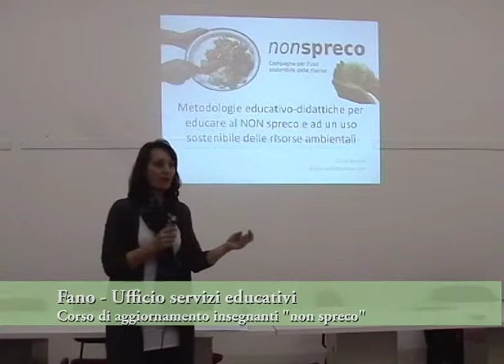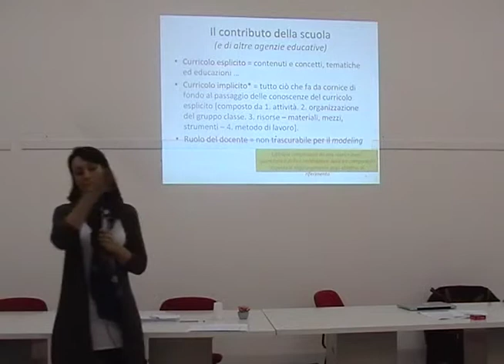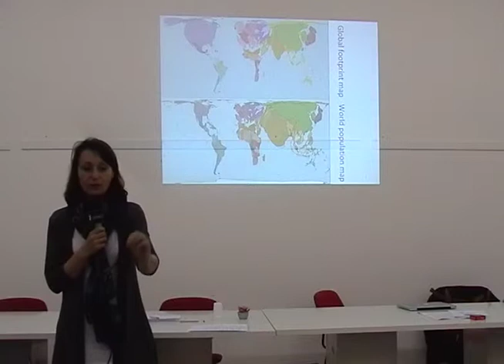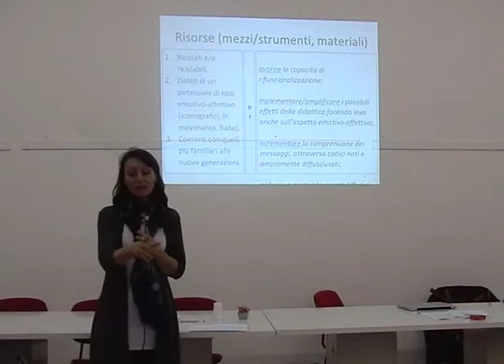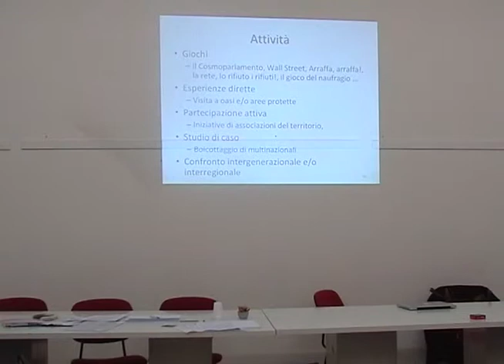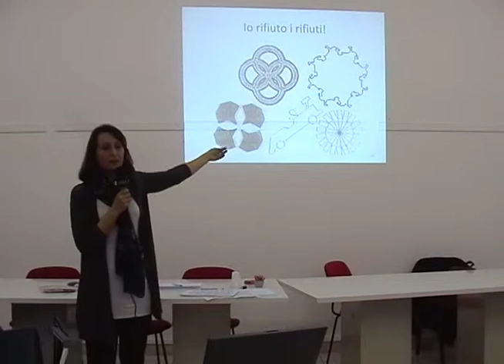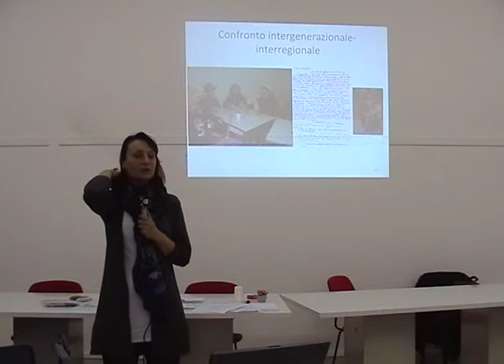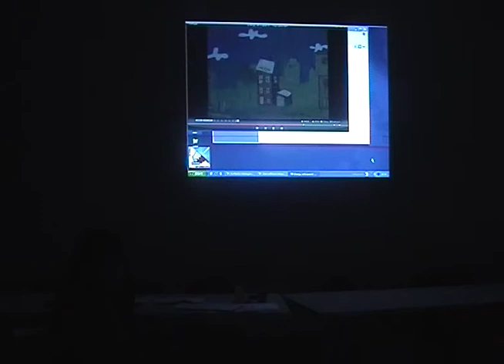non spreco insegnanti 2